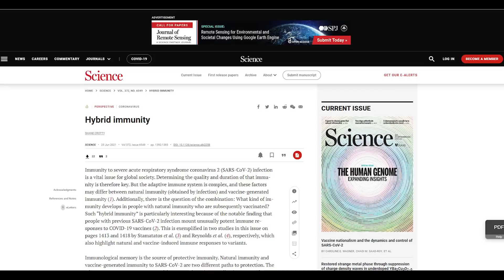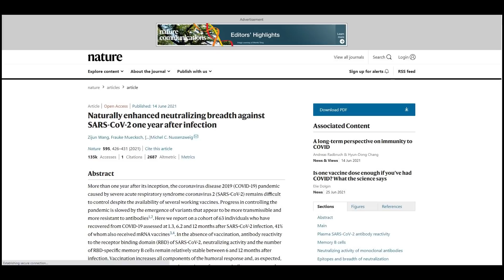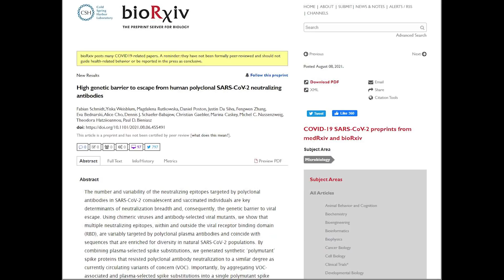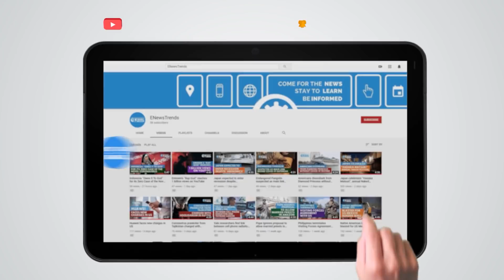"Superhuman Immunity" against COVID-19: New Studies Found It in Some People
New research shows that some individuals mount immune responses even against variants.